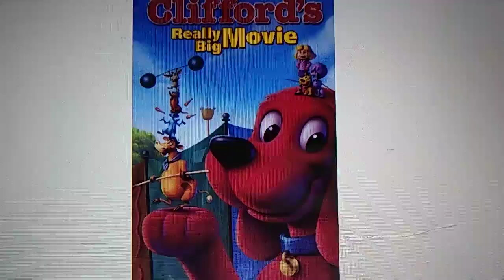Happy 18th Anniversary Clifford's Really Big Movie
18 Years of Clifford's Really Big Movie